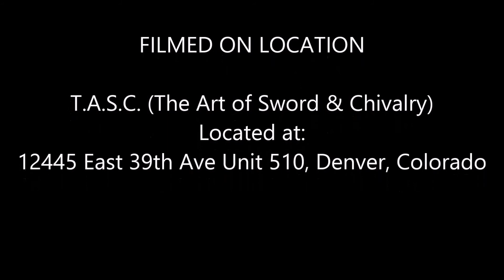2015 ACL: Western Conference Qualifier - Micah (Desert Demon) v Jacob (Wolf Pack)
Micah is in the Red and Yellow
Jacob is in the Green
(Longsword)

Filmed on location at: T.A.S.C. (The Art of the Sword and Chivalry)

12445 E 39th Ave Unit 510
Denver, Colorado